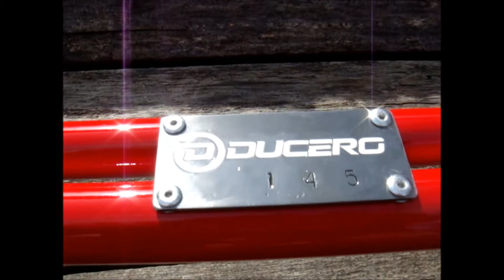Strut Bar Alfa Romeo 145 Qv limited edition